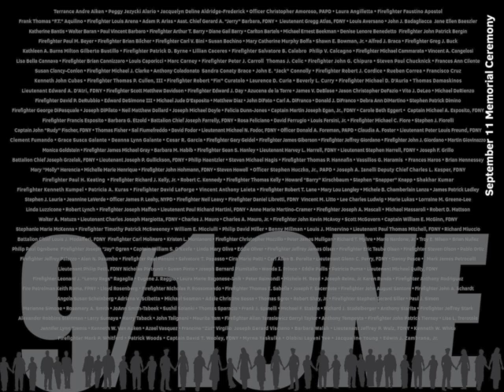The Prayer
"The Prayer" performed by Rev. Timothy Mercaldo and Alison Madill at the Staten Island September 11th Memorial Ceremony